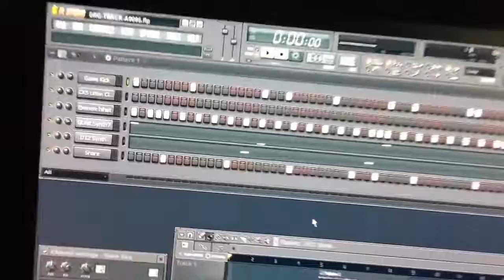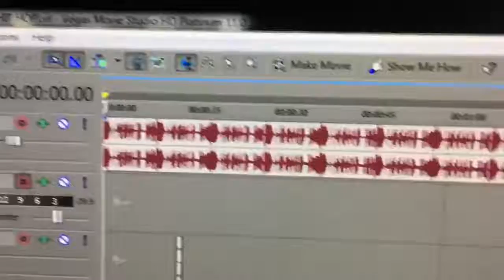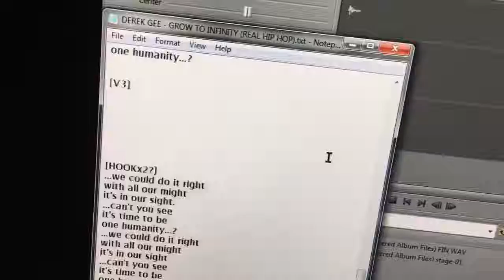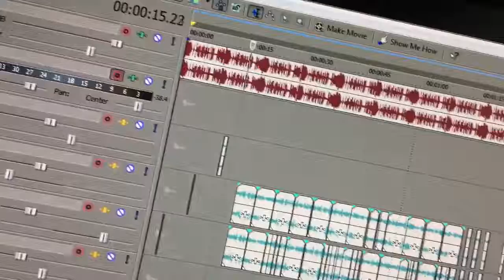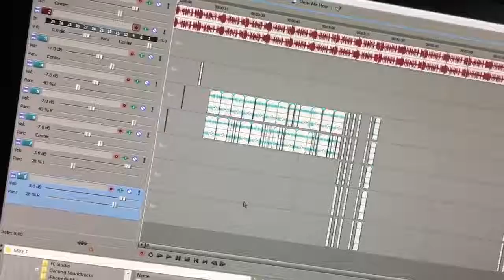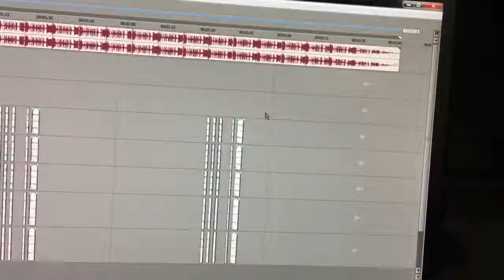DEREK GEE - SONG CREATION (BEHIND THE SCENES)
Just a little Behind the Scenes/Work in Progress/Sneak Peak video ;) CreatorMassiveDerekGee | Like my Facebook

"To argue with a man who has renounced his reason is like giving medicine to the dead." - Thomas Paine

My sincerest thanks to those who support Derek Gee/FTF Films Productions... and I truly appreciate everyone who comments on my videos. I may not always reply to everyone... but I do see & read all comments. I thank you all for sharing your thoughts, feelings and words. Namaste~DRG`FTF

Some of the media material presented in this production may be protected by the FAIR USE CLAUSE of the U.S. Copyright Act of 1976, which allows for the rebroadcast of copyrighted materials for the purposes of commentary, criticism, and education.

LEGAL ADVISORY: I do not consent to the use of my personal (my voice and/or image) content for any reason whatsoever. Using this content without my expressed written consent is a Violation of US Federal Copyright Law.